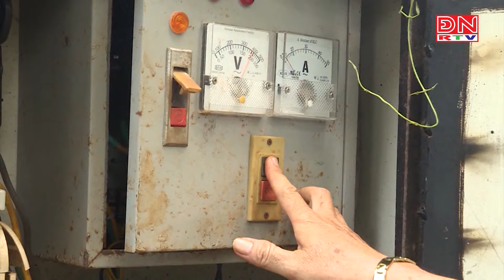CÂN BẰNG LỢI ÍCH GIỮA DOANH NGHIỆP VÀ NHÀ NÔNG TRONG BẢO HỘ GIỐNG CÂY TRỒNG